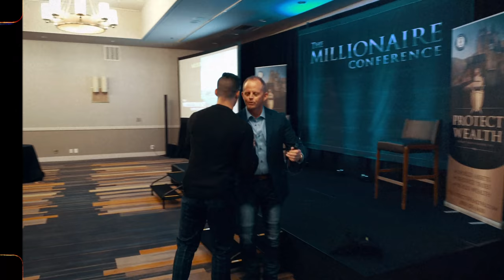San Diego, CA | May Mindset Tour - Alex Morton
Alex Morton pays San Diego a visit on this May Mindset Tour.

If you want to learn how to run, operate, & scale a successful business, then you must take advice and listen to people who are doing so. ⁣
Our society is filled with people who are “intellectual, smart, read 1000 books, attended all the seminars, have all the degrees,” but have little to no results. ⁣
Life is too short to listen to people without proven results. My mentor always told me, “Results will always tell the truth and results are the only thing that matter.”⁣
I encourage you to seek guidance, advice, and mentorship from people who have proven by results they know how to win and win for a long period of time. Follow their footsteps & blueprint and you too will breed the same success. ⁣